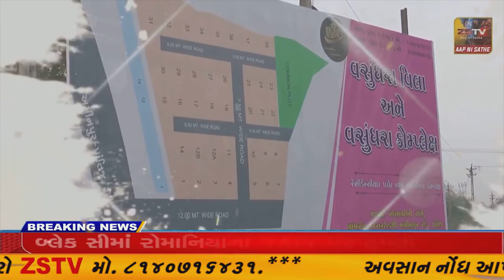સ્ટેચ્યુ ઑફ યુનિટી એકતાનગર ખાતે આયોજીત નર્મદા મહાઆરતી મા વર્ચ્યુઅલી સહભાગી થતા મુખ્યમંત્રી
સ્ટેચ્યુ ઑફ યુનિટી એકતાનગર ખાતે આયોજીત નર્મદા મહાઆરતી મા વર્ચ્યુઅલી સહભાગી થતા મુખ્યમંત્રી વેબસાઇટનું કર્યુ ઇ-લોકાર્પણ.//ZSTVNEWS//